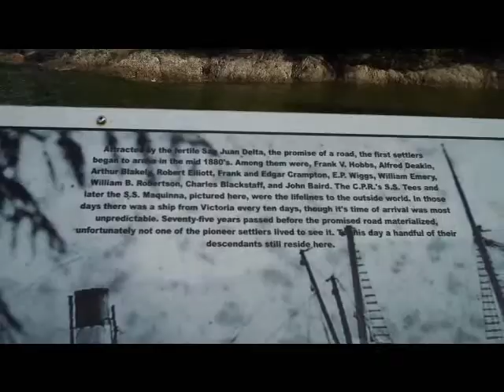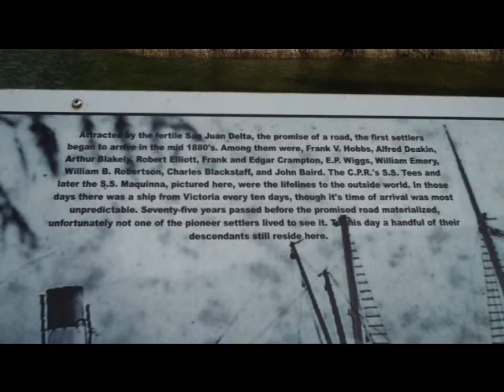DRIVING WEST COAST RD PT3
Heading into Port Renfrew